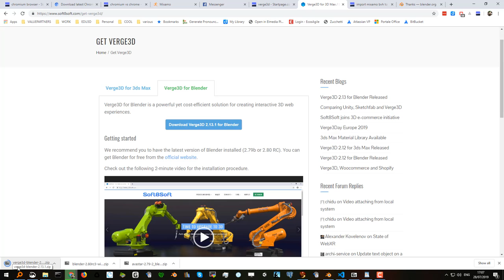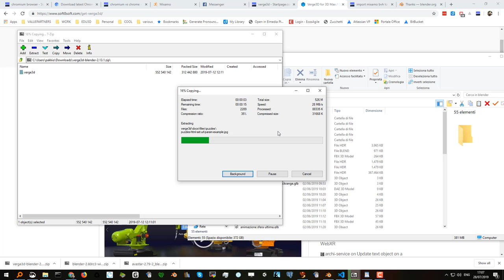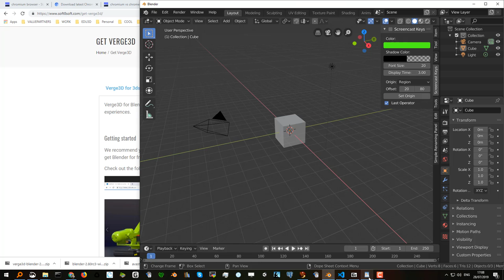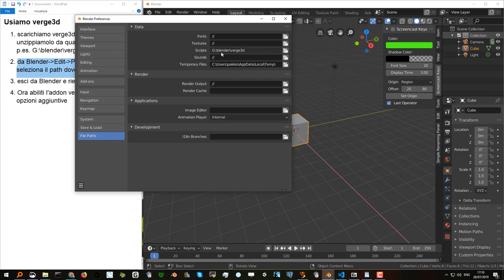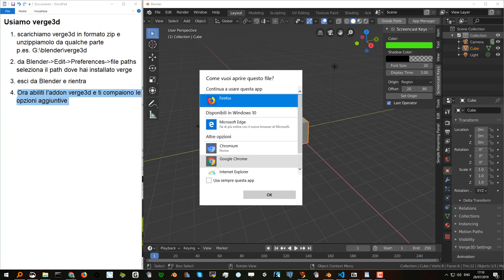verge3d Parte 1 Installazione